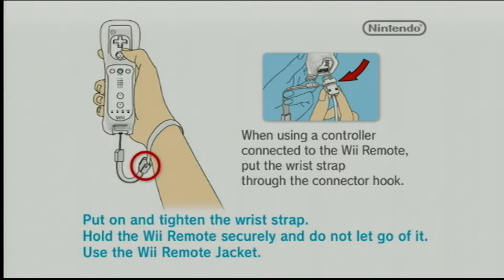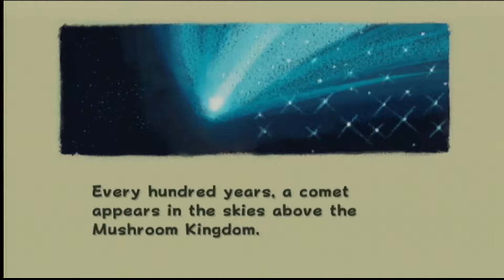Let's Play Super Mario Galaxy Ep8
This is a Let's Play of Super Mario Galaxy on the Wii.
Players: Zyphreium
Rating: E: Mild Cartoon Violence